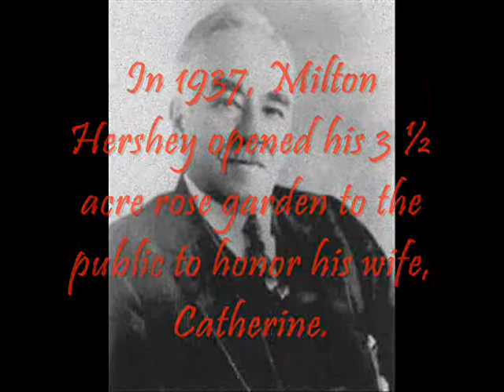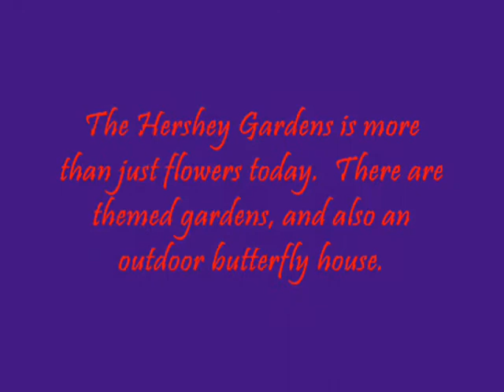The History of the Hershey Gardens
This is Rudi's video podcast of the Hershey Gardens in Hershey, PA that she created for Emerging Technologies course at PAHS.